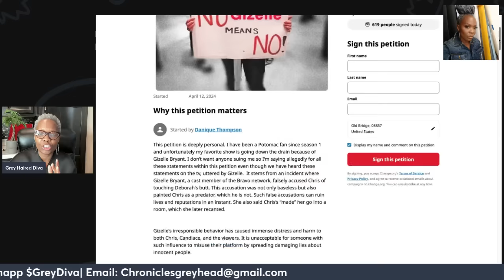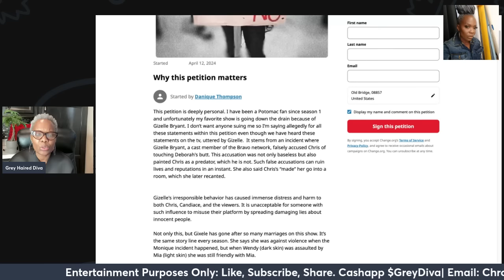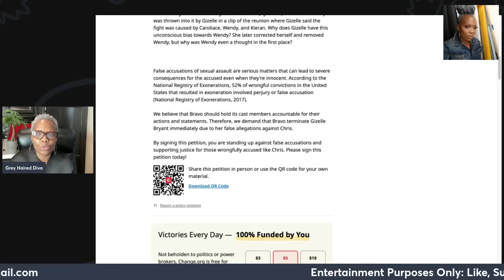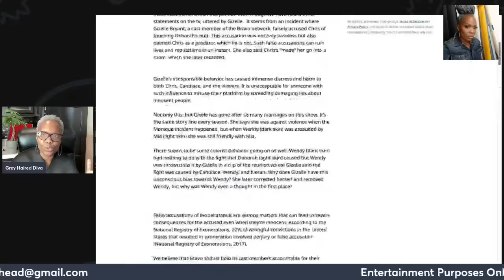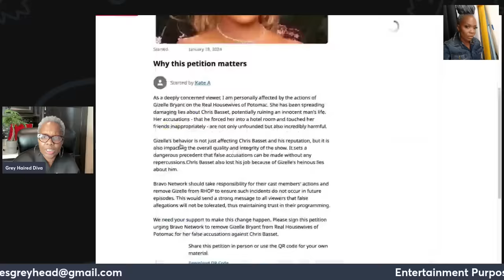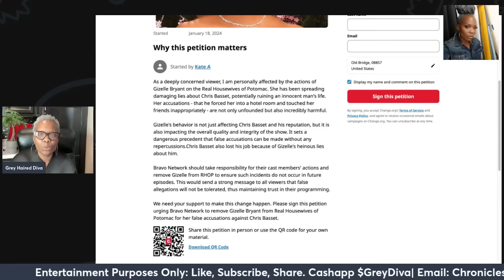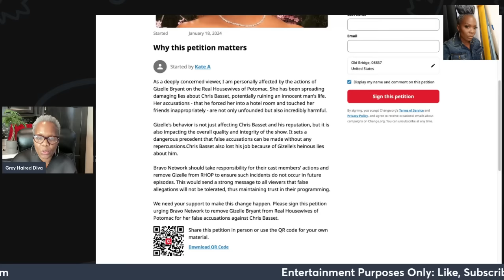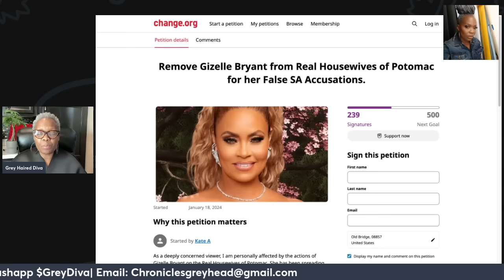OUTRAGE ALERT| Petition Started to Get Gizelle Bryant FIRED FROM RHOP|FANS DEMAND HER FIRING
The Real Housewives of Potomac fandom is ablaze with fury as fans rally to demand the removal of Gizelle Bryant from the hit reality TV show. With emotions running high, a passionate Change.org campaign has been launched, urging supporters to sign a petition calling for Bravo to ax Gizelle from the cast.

In recent seasons, Gizelle has drawn intense criticism for her lack of a compelling storyline and her incessant targeting of marriages within the group. Now, with over 729 signatures and counting, fans are making their voices heard loud and clear: they've had enough of Gizelle's antics.

Many argue that allowing Gizelle to spread falsehoods without facing consequences sets a dangerous precedent and undermines the integrity of the show. The petition highlights viewers' frustration with Bravo's apparent tolerance of Gizelle's behavior and the negative message it sends.

Should Bravo heed the fans' demands and give Gizelle Bryant the boot?